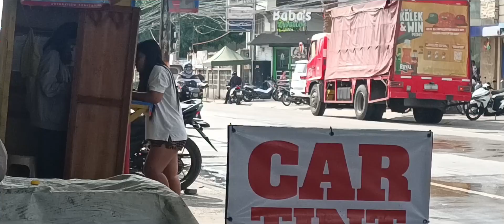WATCHING THE WHEELS GO ROUND & ROUND, AND NOW IT STARTS, THANKS LADIES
Stopping to get his car wash Gerard sits and watch the city come alive, Duchess, gets introduce to social media, A few good ladies help sign off

I will always love you more. Ciao 4 Now Gerard

Thank you for your likes they mean the world to me live your best life and I will always love you more

We Love You Vonney, and Jan’et We Know You Love You More! GERARD AKA 00GEE, MR. VEGAS TO SOME REPPIN' THE PURPLE ONE, THE CONTINENTAL, I'M THE PRINCE OF THE WANNABES EDITOR-IN-CHIEF, OF FILIPINO SOUL AKA S.G.I.B. MAGAZINE, PHOTO'S BY GERARD “THE BEST IN FREELANCE PUBLICITY PHOTOGRAPHY” “GERARD” BLACK IN THE PHILIPPINES WITH THE TRUTH New York Las Vegas PH: 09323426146 Email: REMEMBER I WILL ALWAYS LOVE YOU MORE (DREAMS ARE NOTHING MORE THAN PLANS AWAITING ACTION! "NEVER DISRESPECT THE ELDERLY, AND ALWAYS PULL SOME UP, AND SOMETIMES YOUR THE ONLY ONE WHO CAN SEE YOUR VISION! AND THE BEST REVENGE IN LIFE IS TO LIVE GOOD I'M LIVING GOOD TODAY, I HOPE YOU ARE TOO. (SPASIBO " - СПАСИБО)